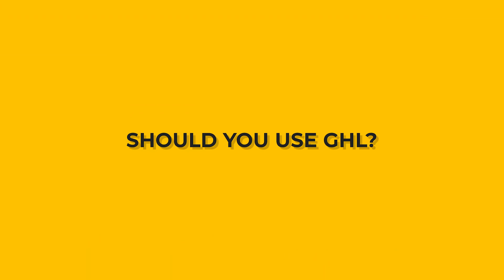Stripe and GoHighLevel Integration - Pros, Cons, and Alternatives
Go High Level has tight Stripe integration, but that doesn't mean it's the only option. You connect many of the world's most popular and versatile payment gateways into your GoHighLevel account, opening up the opportunity to use a payment processor that better suits your business.

In this video, you'll find out if Stripe and GHL are right for you.

0:00 Stripe and GHL
1:18 Options Other Than Stripe
2:09 Stripe-Only Features
3:06 Benefits of Having a Backup
4:08 Should You Use GHL?
6:22 Optimizing Your GHL Experience